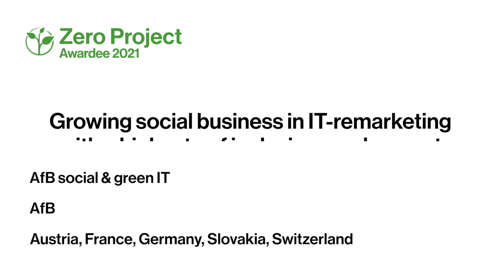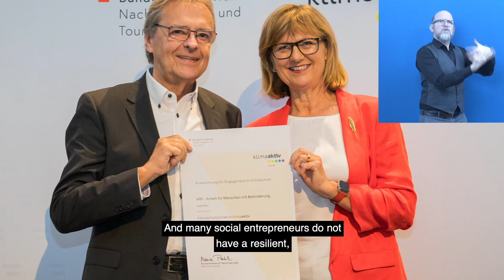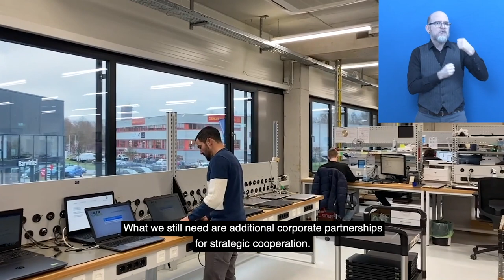Awardee-Hour 5: Short Video of the Zero Project Awardee AfB - AD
Welcome to the audio description of AfB, a 2021 Zero Project Awardee.

Speaker:

Nicole Cvilak, AfB social & green IT, Germany